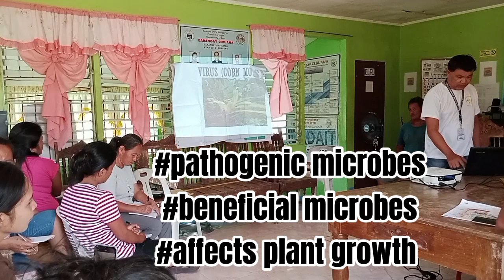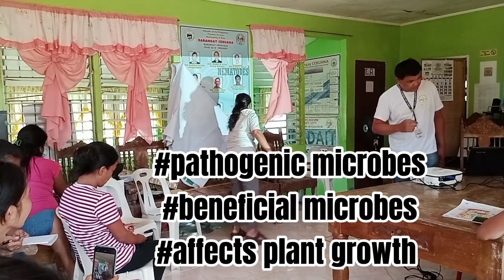pathogenic microbes#beneficial microbes#affects plant growth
4 common pathogenic microbes@emmanuelsalvame4420